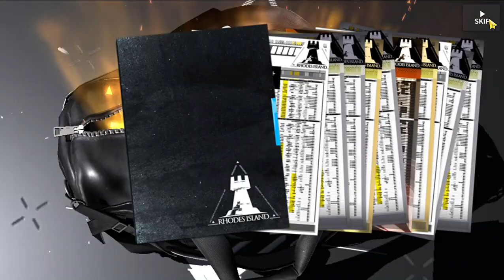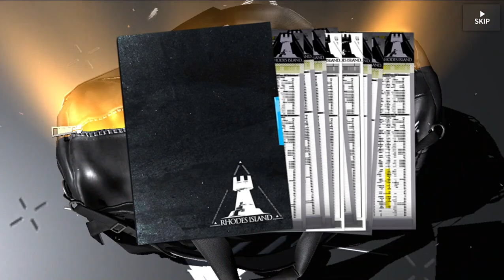Full of desperate pulls [ARKNIGHTS 4.5 Anniversary]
so many blue bags
i think Kyostinv took everyone's viviana lol